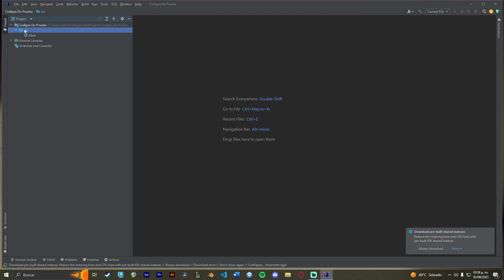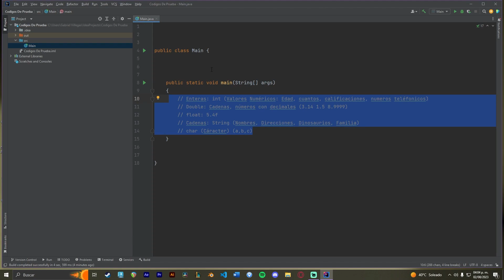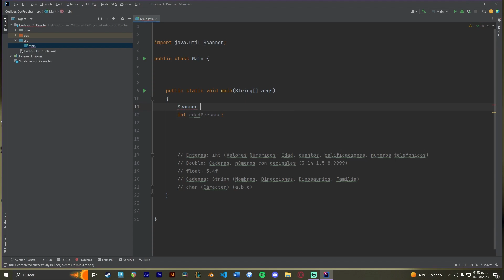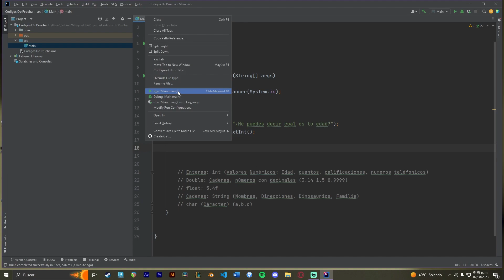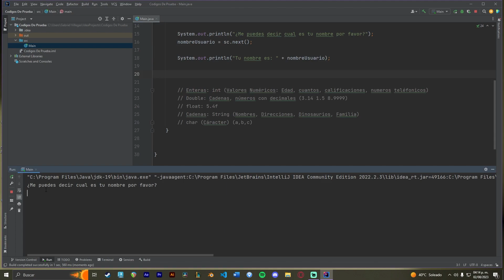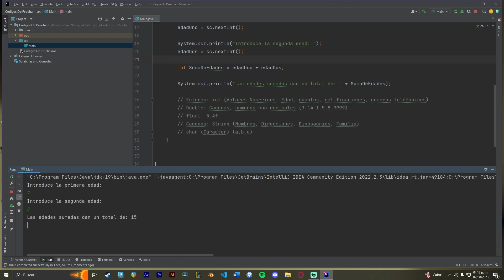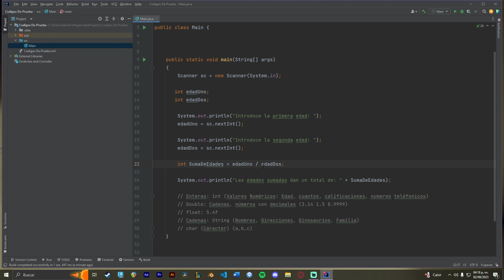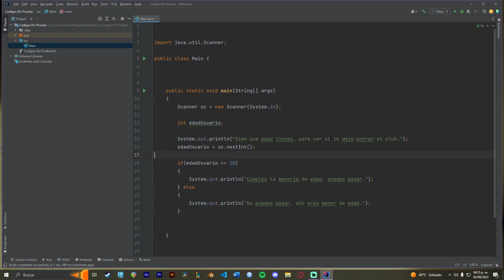APRENDE A UTILIZAR JAVA EN MENOS DE 30 MINUTOS (EN 2023)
👾 ¡DEJA TU LIKE Y SUBSCRIBETE! 👾